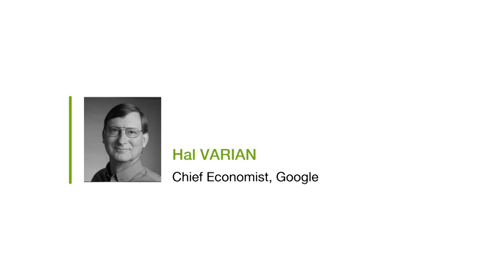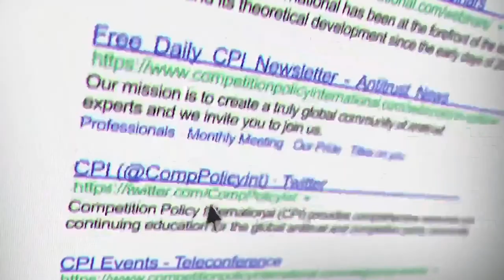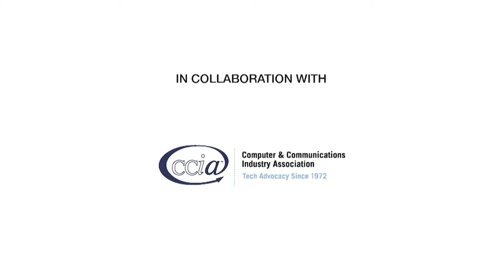Session Four: Antitrust in an Election Year series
Open v. Closed Ecosystems from an Antitrust Perspective

Over the last few years, many questions have been raised related to antitrust enforcement concerning “big tech” companies. One thorny question concerns the “ecosystems” leading companies manage. The tensions between “open” and “closed” models has motivated plenty of analysis, as well as legal challenges across several jurisdictions. Our panel tackled this question, focusing on the implications of these models from an antitrust perspective.

Panelists:
Darren Tucker, Partner, Vinson & Elkins
Hal Varian, Chief Economist, Google
Maureen K. Ohlhausen, Partner, Baker Botts
Richard Schmalensee, Emeritus Professor of Management, MIT Sloan School of Management (modeator)